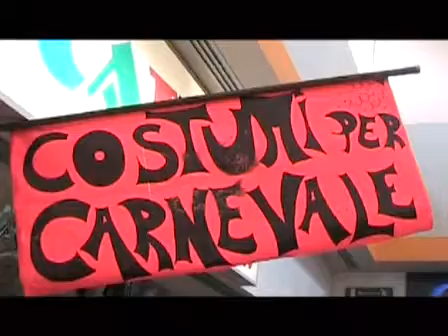Festa in maschera al centro commerciale La Fornace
Sono tanti i bambini che hanno festeggiato il carnevale al centro commerciale La Fornace. Giocolieri, palloncini, dolci e truccatrici a disposizione dei bambini hanno animato il pomeriggio.